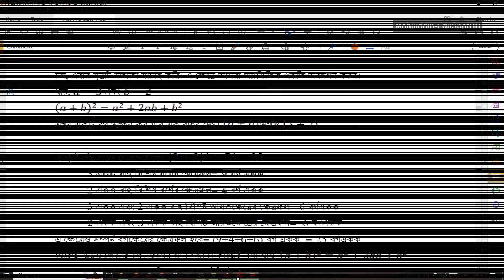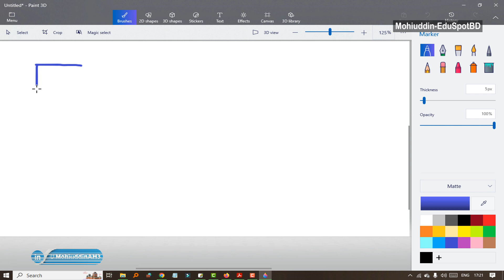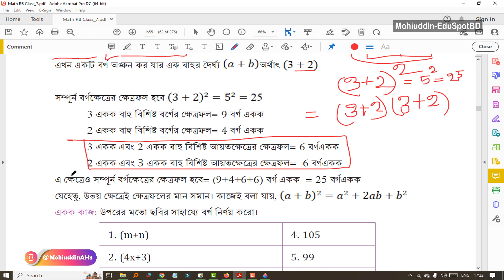২৯. একক কাজ: ছবির সাহায্যে বর্গ ও ক্ষেত্রফল নির্ণয় (২য় অধ্যায়), পর্ব-২১ l ৭ম শ্রেণীর গণিত ২০২৩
🔥Topics:
বর্গের ক্ষেত্রফল নির্ণয়, একক কাজ: উপরের মতো ছবির সাহায্যে বর্গ
 নির্ণয় কর।

✔️✔️৭ম শ্রেণীর গণিত ২০২৩ (সকল ক্লাসের পর্ব✔️✔️):
২০. বাগান ও পুকুরের ক্ষেত্রফল নির্ণয় (৪৫-৪৭ পৃষ্ঠা), ২য় অধ্যায় l পর্ব-১২ l ৭ম শ্রেণীর গণিত ২০২৩
২১. পুকুরের ক্ষেত্রফল কমানো ও বাড়ানো, টাইলস দিয়ে ক্ষেত্রফল (২য় অধ্যায়), পর্ব-১৩ l ৭ম শ্রেণীর গণিত
২৩. একক কাজ: কাগজ কেটে গুণ করো- (2x+1)(x-2), ২য় অধ্যায়, পর্ব-১৫ l ৭ম শ্রেণীর গণিত ২০২৩ l MESBD
২৮. ক্ষেত্রফল ও আয়তন নির্ণয়, দ্বিপদী রাশির বর্গ (২য় অধ্যায়) পর্ব-২০ l ৭ম শ্রেণীর গণিত ২০২৩
২৯. একক কাজ: ছবির সাহায্যে বর্গ ও ক্ষেত্রফল নির্ণয় (২য় অধ্যায়), পর্ব-২১ l ৭ম শ্রেণীর গণিত ২০২৩